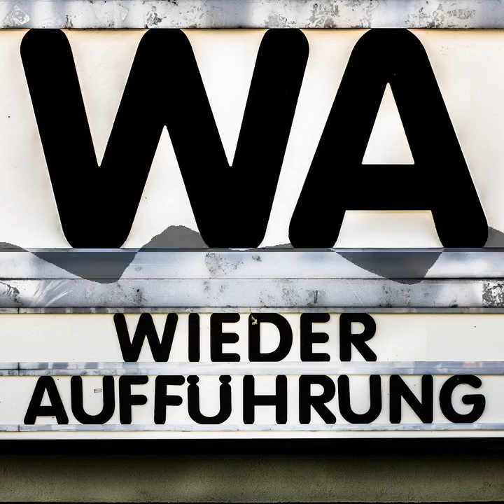WA135 A Nightmare on Elm Street Part 2: Freddy's Revenge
Max ist im Rahmen des Horrorctobers wieder allein am Mikrofon. Allein fühlt sich auch Jesse, der Protagonist des in Kürze besprochenen A Nightmare in Elm Street Part 2: Freddy's Revenge, und dem wird hinterhergespürt. Denn Jesse ist dabei, sich selbst zu entdecken und sich (sexuell) zu orientieren. Ist die erste Fortsetzung von Wes Cravens faszinierendem Original ein Rohrkrepierer oder steckt unter der Oberfläche noch etwas?

Nur bei Mareike (Twitter: chaosmacherin) habe ich den Film auf der entsprechenden Horrorctober-Liste finden können.